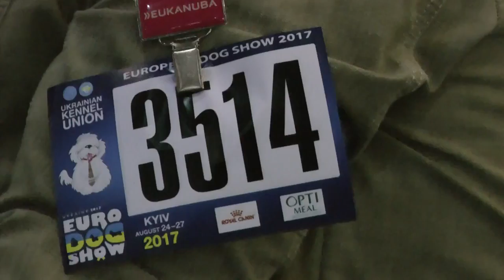ЕВРОДОГШОУ-2017 * ПОМЕРАНСКИЙ ШПИЦ * КЛАСС ОТКРЫТЫЙ СУКИ * 3514